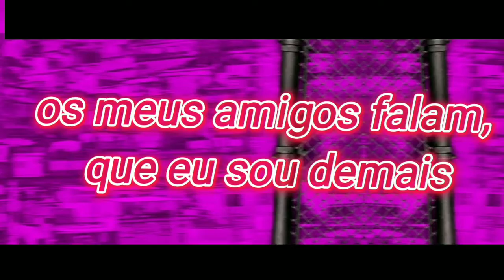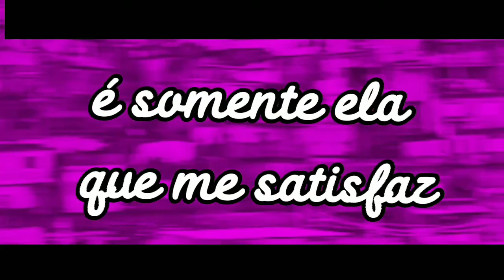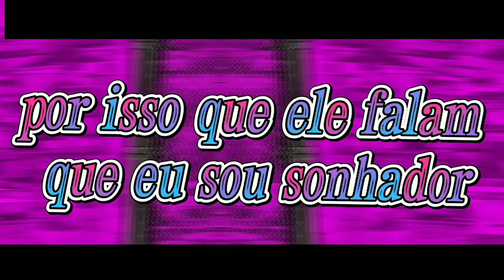Karametade - Morango do Nordeste - Versão Bonde do Gato Preto (( DJ Gustavo Remix ))